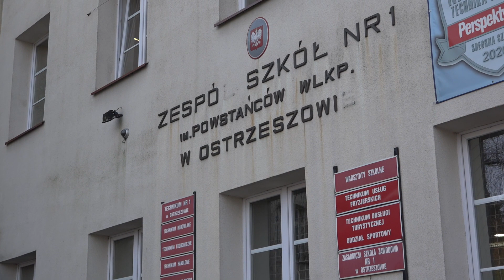W hołdzie Powstańcom Wielkopolskim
Społeczność Zespołu Szkół  nr 1 im. Powstańców Wielkopolskich w Ostrzeszowie pamięta o swoich patronach i rokrocznie oddaje im cześć podczas uroczystego apelu z udziałem zaproszonych gości. Apel z okazji 103 rocznicy wybuchu Powstania Wielkopolskiego odbył się 10 stycznia z udziałem sekretarza stanu w Kancelarii Prezesa Rady Ministrów Jana Dziedziczaka.